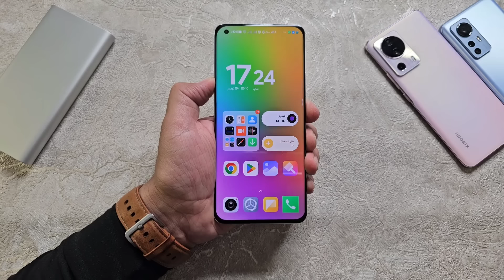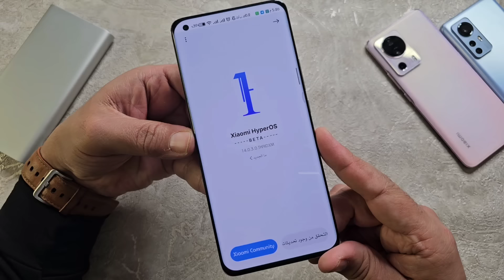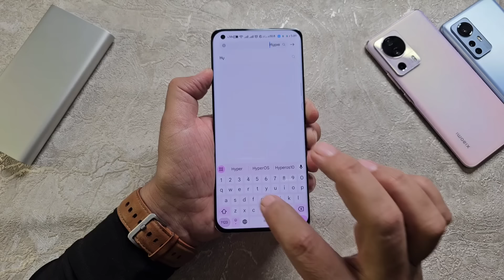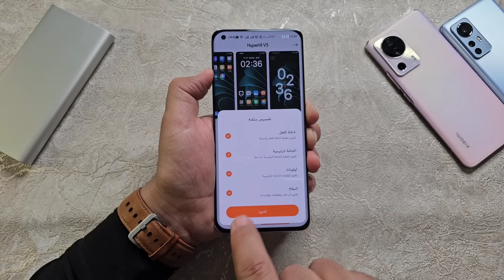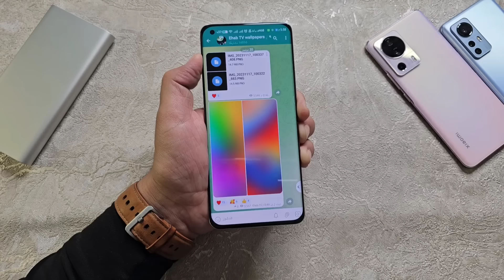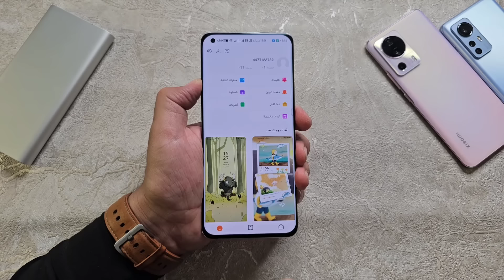بخطوتين فقط 🔥 تحويل اي هاتف شاومي وريدمي وبوكو إلى HyperOS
تحويل جهازك الشاومي والريدمي والبوكو الى HYPEROS
"كيف تحول هاتفك شاومي إلى نظام HyperOS بدون أي تعقيدات؟"
"احصل على تجربة HyperOS على أي هاتف شاومي وريدمي وبوكو!"